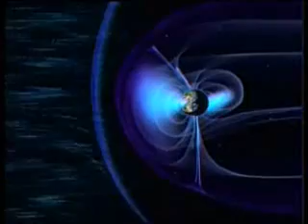Dj Pogo - The Wish (Slam Donahue Remix)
Gotta remix something.

casually rich
first round pick
i kick my feet up
and i home run the pitch
revel
mr exitement
fourth level enlightened
i come fighting
rights thunder
lefts lightning
aight then
carry on barry bonds
shake em off
shake em off
spin
im very gone
very nearly home
got a jump and im running on

im wishing the best
be yourself its all on your shoulders

feeling crisp like a new one-hundred
hot off the press
fresh seed
read about it
babe ruth on the moon
put me in a zoo
a new specimen
science cant conlude
how i do that
defiant
david and goliath
walk on water and still spit fire
anything is possible
or so says kg
i was born out of bronze
but youll get gold out of me
just flip the switch
the poor man rich
the wish